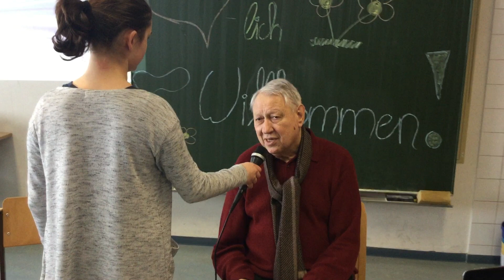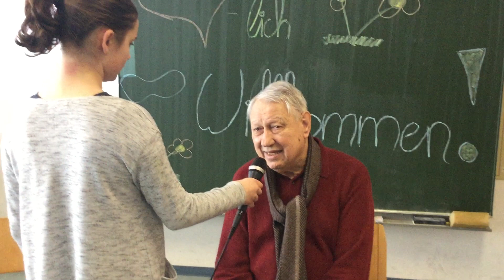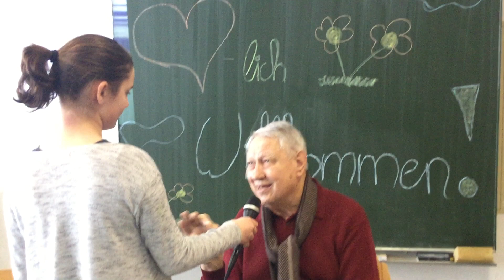Interview mit Pfarrer Alois Luisser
Im Rahmen des Projektes "100 Jahre Republik Österreich" erzählt Pfarrer Alois Luisser den Schülerinnen und Schüler der 2. b Klasse seine Erlebnisse aus der Nachkriegszeit.